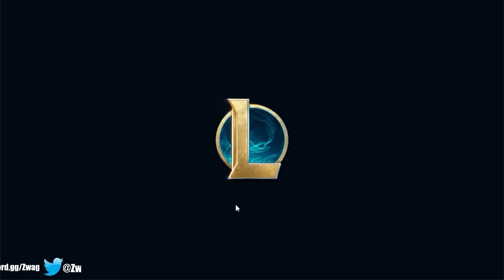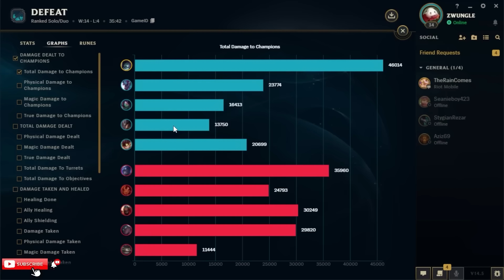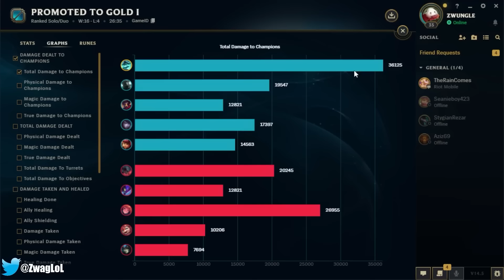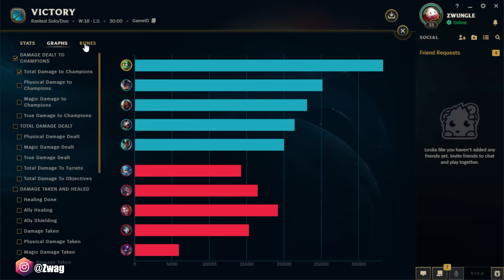ZWAG'S SEASON 14 JUNGLE RANKED CLIMB 2! (JUNGLE MOVIE SEQUEL)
ZWAG JUNGLE MOVIE EPISODES 10-14
LEARNING JUNGLE ROLE
SEASON 14 JUNGLE GAMEPLAY
VOLIBEAR RENGAR FIDDLESTICKS YORICK HECARIM AMUMU